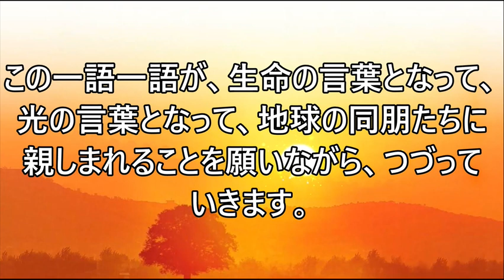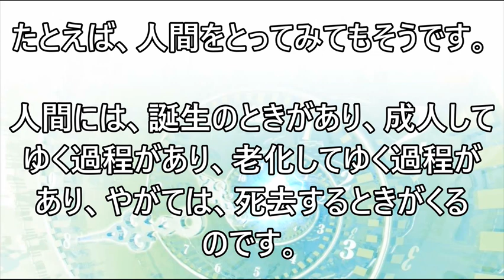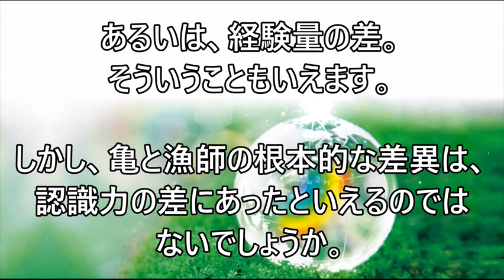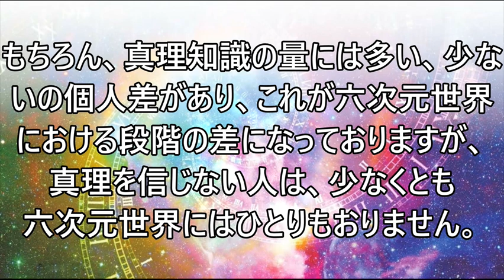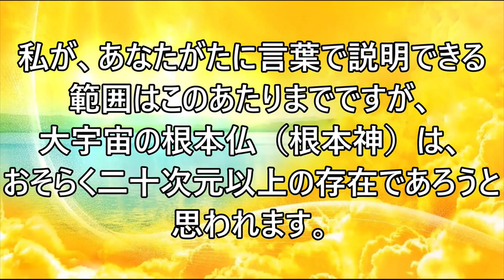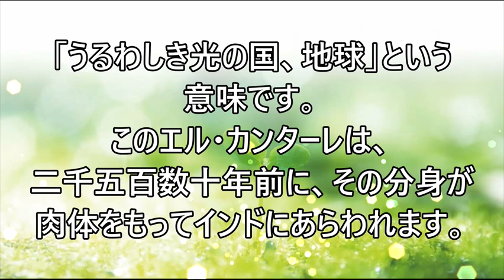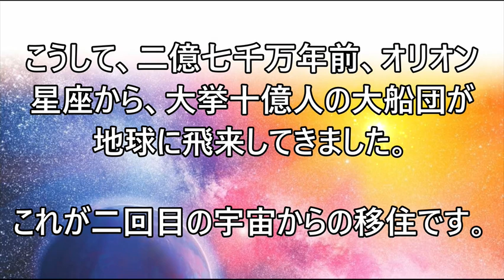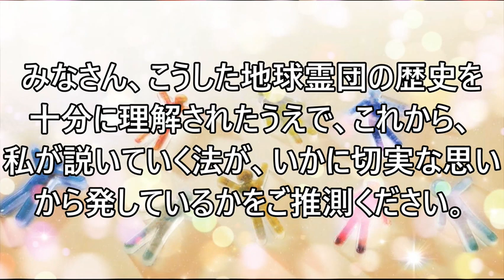『太陽の法』第１章（オーディオブック）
※広告なしで動画を視聴したい方は、下記のリンクから専用のホームページで動画を視聴することもできます。

『太陽の法』
第１章　太陽の昇る時
00:00 １ 仏法真理の太陽
05:06 ２ 仏とは何か
09:50 ３ 存在と時間
16:05 ４ 有限と無限
22:21 ５ 多次元の宇宙
28:08 ６ 高次元の宇宙
34:47 ７ 生命の誕生(1)──星の誕生
39:29 ８ 生命の誕生(2)──人霊と他生命の誕生
47:50 ９ 地球霊団の発足
55:47 １０ 地球霊団の増加と堕落者の出現